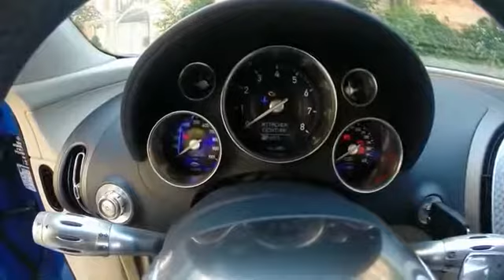Driving Bugatti Veyron Through Paris